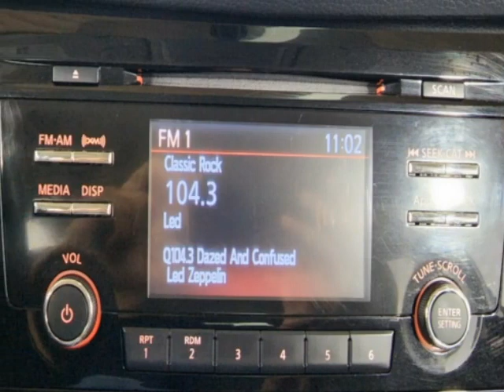2016 Nissan Rogue AWD 4dr SV SUV - Jersey City, NJ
New Jersey State Auto Used Cars, Jersey City, NJ - Nissan Rogue SV AWD Reverse Camera